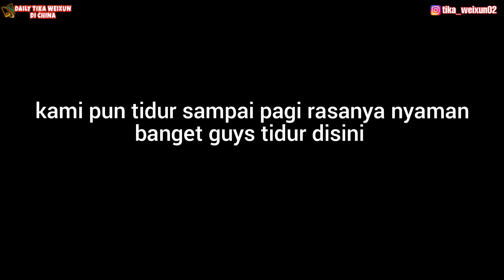RENOVASI RUMAH DIDESA TERPENCIL SAMPAI MALAM JADI MENDADAK NGINAP TANPA PERSIAPAN APAPUN 😫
selalu tunggu video terbaru dari kami yaaah teman teman